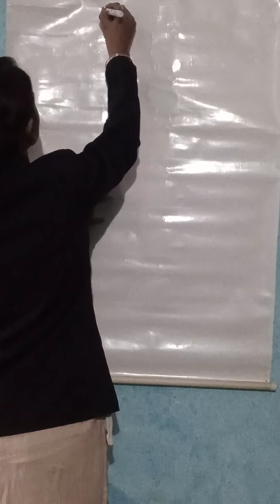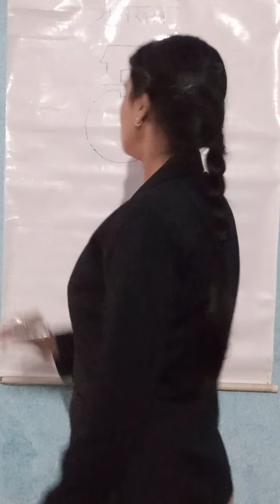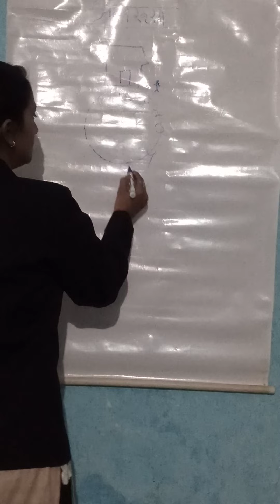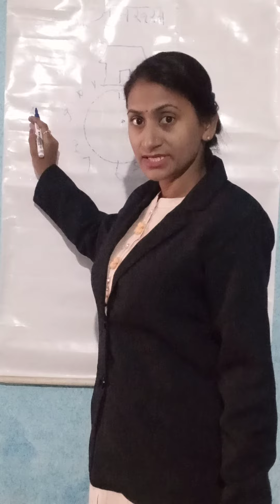November 29, 2022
Aamrukh